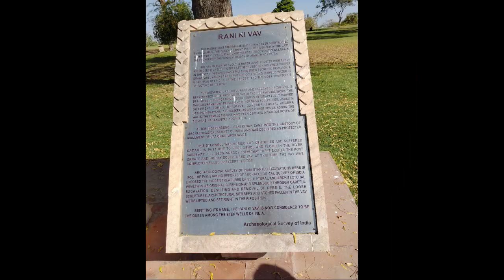Rani ki Vav, Patan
I had to take a bus from Anand Bus Depot to Mehesana and another bus to Patan from there. I had decided whichever destination bus I get I will take it, as long as they are going in the right direction. My journey to Patan became longer, as I did not get a direct bus. Anyways. My friend had sounded a decent hotel The Grand Piano. It turned out to be nice. I had made friends with the auto man who dropped me to the hotel from the bus station. He offered me a deal that he and his son will bring their Jeep and will take me to both places, Patan as well as Modhera. And in the end he will drop me to a bus stop from where I could get a bus to my next destination.
Rani Ki Vav was hardly 10 mins from the hotel. I checked out, as I knew I will not be coming back here. The room was nice and so was the dinner. Breakfast on the terrace was different. So Gujarati! But it was great for a change. terrace had lovely panoramic view. I had slept well after struggling long hours in buses.